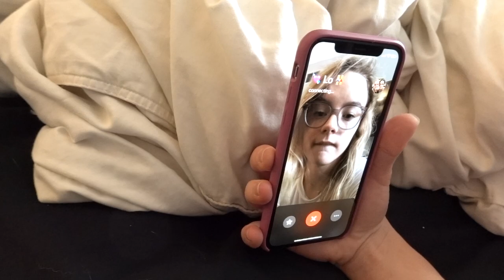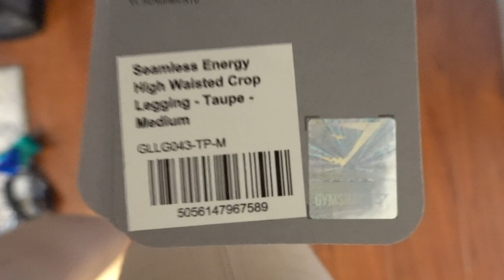WORKOUTS FOR THE BOOTY | VLOG #9